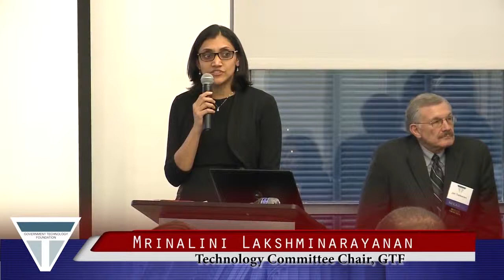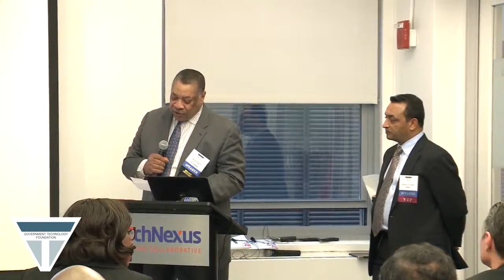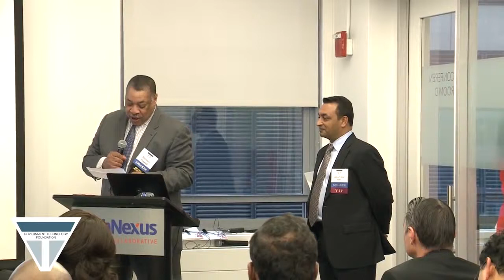Mrinalini, Dr Jim, Eddie and Dr Richard speaking at the GTF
Mrinalini Lakshminarayanan, GTF Chair Technology Committee, Dr. Jim Treleaven, GTF chair University Participation Committee, Dr. Richard C. Powell, Former CIO at Cook County Treasurer and Aditya (Eddie) Nath, Chair Sponsorship Committee speaking at the GTF Launch about the different GTF Committees